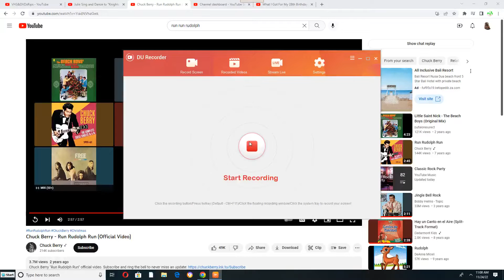Julie Sing and Dance to "Run Rudolph Run"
This Song is sung by Chuck Berry